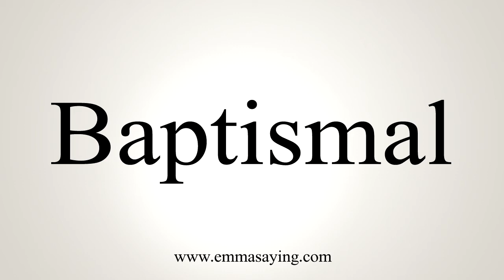How To Say Baptismal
Learn how to say Baptismal with EmmaSaying free pronunciation tutorials.